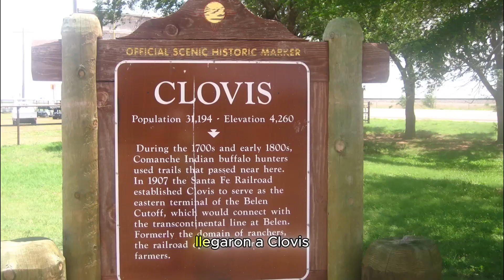🚨CONOCE a 😱 (("El Niño Problema")) Raúl Rosas Jr.❗❗UFC 306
**Raúl Rosas Jr. “El Niño Problema”, es el peleador de MMA CON RAÍCES MEXICANAS QUE HIZO HISTORIA EN el UFC. Y es que, ¡con solo 17 años, se convirtió en el peleador más joven en firmar con la promoción de Dana White!
Hablando un poco de sus orígenes
Los padres de Rosas Jr. emigraron desde Iztapalapa, en la Ciudad de México, hacia Estados Unidos, buscando un futuro mejor.
Llegaron a Clovis, Nuevo México; en donde Raúl nació, el 8 de octubre de 2004. En esta ciudad, Rosas Jr. comenzó su camino en los deportes de combate.
 En el 2017, A los 13 años, la familia se mudó a Santa Rosa, California, donde Rosas comenzó a luchar en la escuela secundaria. Desde joven ya apuntaba alto, participando en campeonatos de Pankration, una disciplina amateur parecida a las MMA.
Con solo 14 años, viajó a Roma para competir en el campeonato mundial IMMAF, ¡y ganó la medalla de oro!
Más tarde, se instaló en la ciudad mexicana de Tijuana. En donde el niño problema, debutó como profesional en las artes marciales mixtas, en el 2021. Lo hizo bajo la promoción, Ultimate Warrior Challenge Mexico. Después de acumular un récord perfecto de 5-0, fue invitado al "Dana White's Contender Series" en septiembre del 2022.